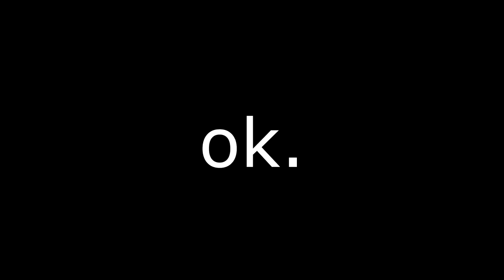BABY DAS IST LIEBEEEE!!! ❤ | Die Sims 4 100 Baby Challenge #90